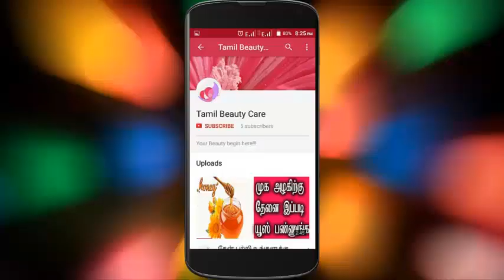பெண்கள் கண்டிப்பாக தெரிந்து கொள்ள வேண்டிய சமையலறை டிப்ஸ்!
சமையலறையை சமாளிப்பது இன்று பல பேர்க்கு கஷ்டமான ஒரு விஷயமாக மாறிவிட்டது..இதனை ஈசியா சரி செய்ய பல வழிகள் உண்டு.. அதில் ஒரு பத்து டிப்ஸ் இந்த வீடியோவில் உள்ளது... அனைவரும் பார்த்து தெரிந்து கொண்டு மற்றவர்க்கும் ஷேர் செய்து தெரியபடுத்துங்கள்.